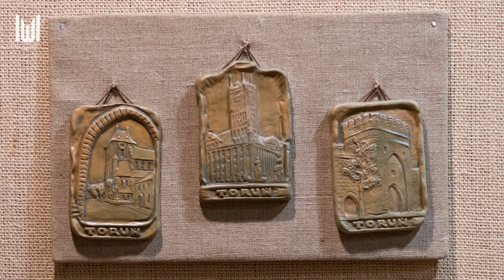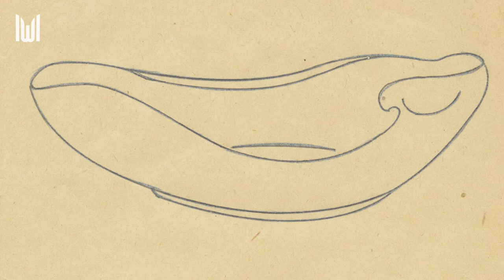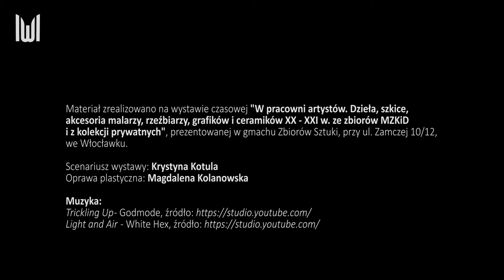"W pracowni artystów" - Ceramicy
Pomysł na wystawę, która chociaż trochę mogłaby odtworzyć atmosferę pracowni artystów zakładał, że zaprosimy do niej Państwa, którzy nie mieli nigdy okazji w takim miejscu przebywać lub chcieliby przypomnieć sobie jego klimat.
Ekspozycja powstawała w pandemicznym czasie, ale pewne ograniczenia rekompensowały małemu zespołowi pracowników ją realizujących przytaczane anegdoty i wspomnienia o artystach, z którymi mieli okazję przed laty współpracować. Dla mnie samej powroty pamięcią do odwiedzanych wiele lat temu pracowni Zbyszka Steca, Tadeusza Szadeberga czy Aleksandry Domanowskiej były miłym przeżyciem. Nie przypuszczaliśmy, że wystawa „W pracowni artystów” tak długo nie będzie mogła być udostępniona, dlatego przygotowaliśmy jej zamiennik. W obecnym, trudnym czasie — Wioleta Osińska i Jarosław Czerwiński sfilmowali i zmontowali e-spacer oraz wirtualne oprowadzanie po wystawie w kilku odcinkach, które opatrzyłam krótkim komentarzem. Niewątpliwą zaletą tego ersatzu wystawy jest możliwość obejrzenia z bliska szczegółów ekspozycji i detali poszczególnych eksponatów.
Zapraszamy do oglądania tych materiałów oraz na wystawę, ponieważ już od 2 lutego muzeum jest na nowo otwarte dla zwiedzających.
Krystyna Kotula

Materiał zrealizowano na wystawie czasowej "W pracowni artystów. Dzieła, szkice, akcesoria malarzy, rzeźbiarzy, grafików i ceramików XX - XXI w. ze zbiorów MZKiD i z kolekcji prywatnych", prezentowanej w gmachu Zbiorów Sztuki, przy ul. Zamczej 10/12, we Włocławku.

W filmie wystąpiła: Krystyna Kotula - kierownik Zbiorów Sztuki MZKiD we Włocławku
Scenariusz wystawy: Krystyna Kotula
Oprawa plastyczna: Magdalena Kolanowska

Zdjęcia: Jarosław Czerwiński, Wioleta Osińska
Montaż: Wioleta Osińska